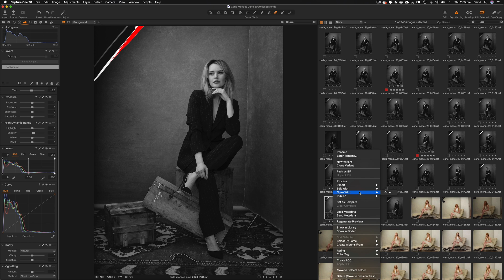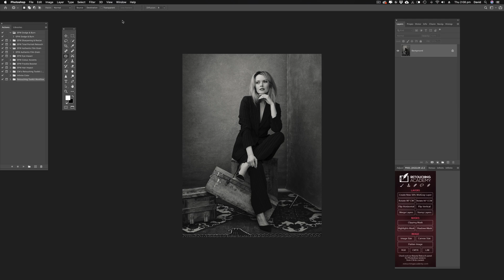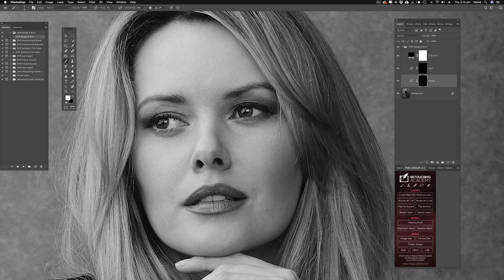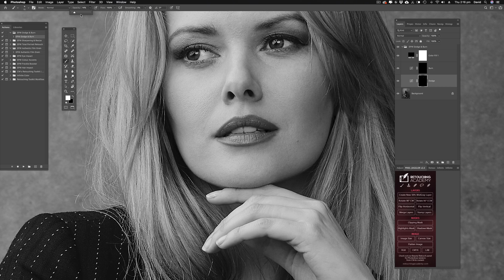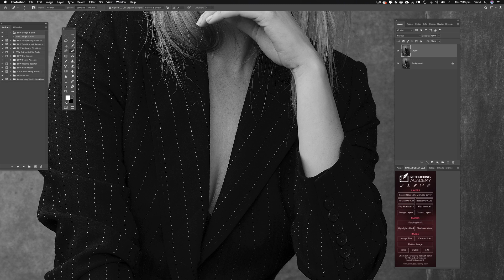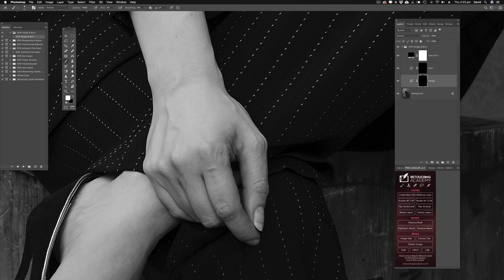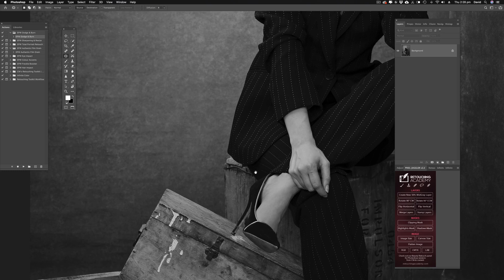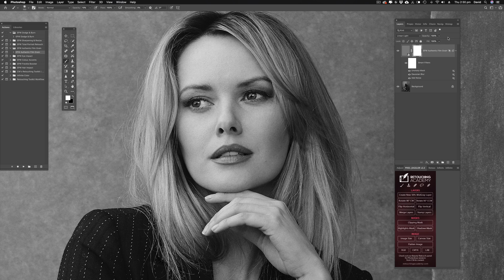Medium format image retouching: black & white editorial full edit.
This is a full retouch of an editorial image shot on the Fujifilm GFX50S. It was shot using the Acros+G film simulation, then retouched in Capture One Pro, Photoshop and Exposure X5. Completed image + detail closeup at the end of the video! You can see that the majority of the work here is healing/cloning, dodging and burning - if you get the lighting right, the retouching is much more straightforward.

My 8-hour workshop on lighting, shooting and retouching like this can be seen . If you're interested in purchasing my Photoshop actions and colour grading tools, head over

My in person workshops, for learning to light, shoot and edit like this can be seen

Camera body
Main lens
Memory cards
Lighting gear
Main lighting modifier
Editing tablet
LCD screen viewer